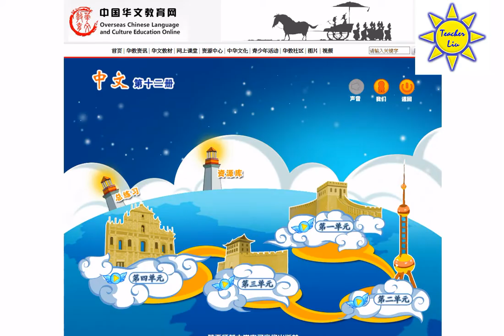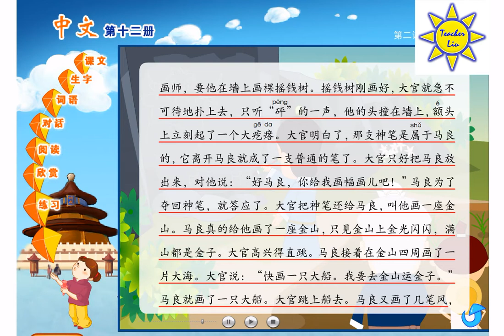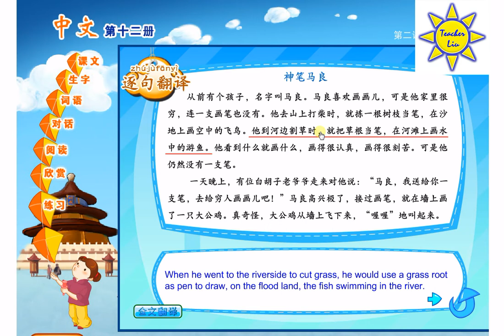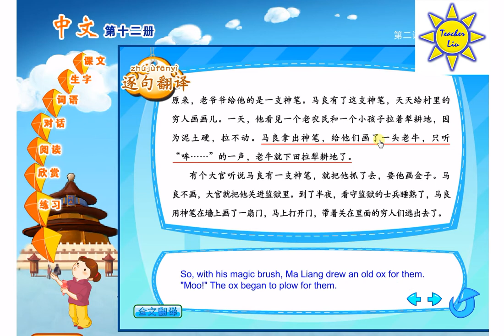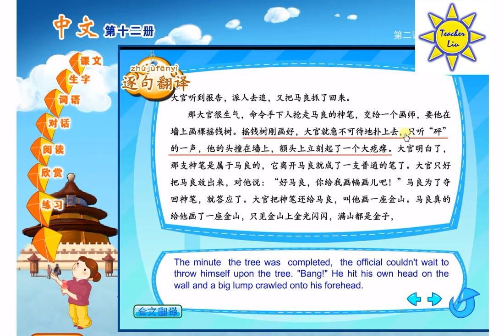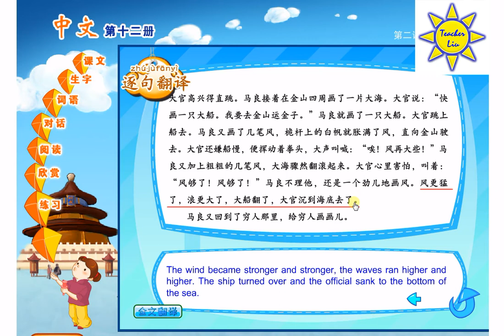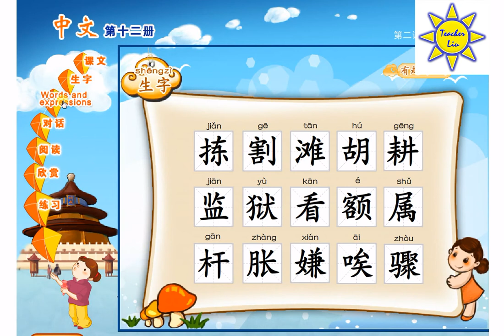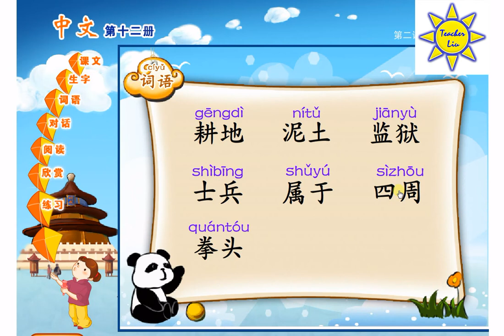"中文" 第十二册第二课; "Zhong Wen" Book 12 Lesson 2; 神笔马良; The Magic Painting Brush of Ma Liang; 神筆馬良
*《中文》教材第十二册单课下载 – Book 12 Textbook

*《中文》练习册第十二册A单课下载 – Book 12 A-Book

*《中文》练习册第十二册B单课下载 – Book 12 B-Book